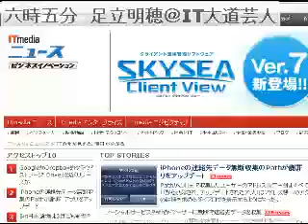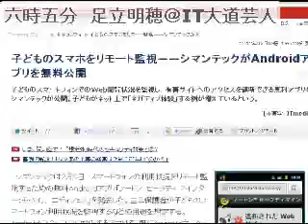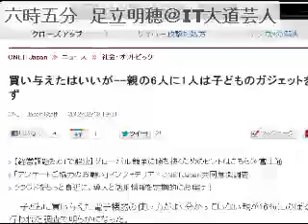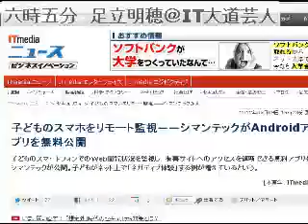2012/2/10 六時五分 ITニュース・コメントを５分間だけUstします。